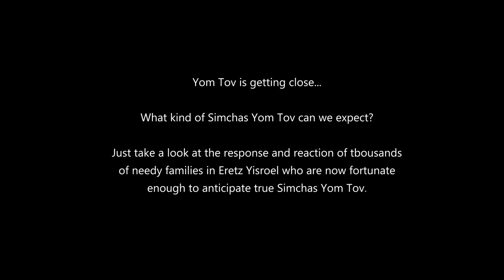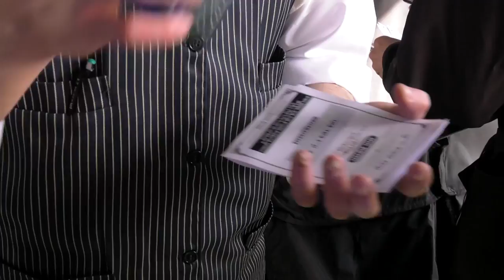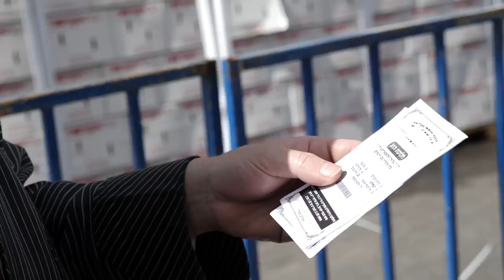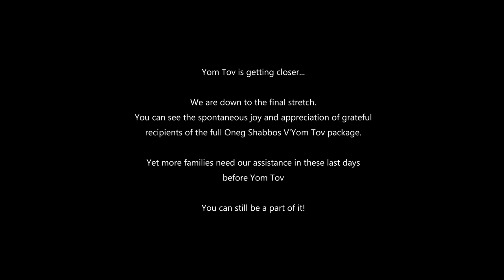Simchas Yom Tov by Thousands of Needy Families in Eretz Yisroel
Yom Tov is getting closer...

We are down to the final stretch.

What kind of Simchas Yom Tov can we expect?

Just take a look at the response and reaction of tbousands of needy families in Eretz Yisroel who are now fortunate enough to anticipate true Simchas Yom Tov.

You can see the spontaneous joy and appreciation of grateful recipients of the full Oneg Shabbos V'Yom Tov package.

Yet more families need our assistance in these last days before Yom Tov

You can still be a part of it!